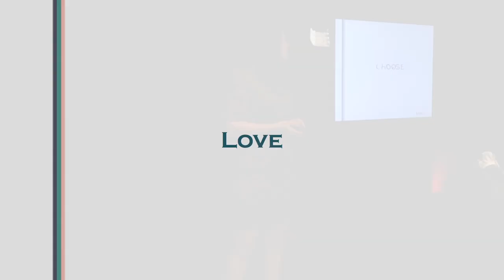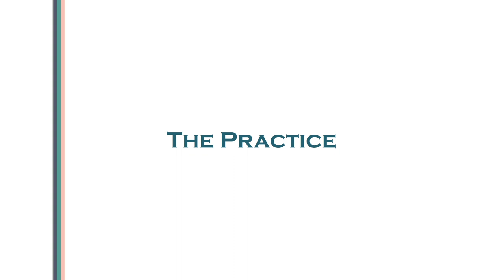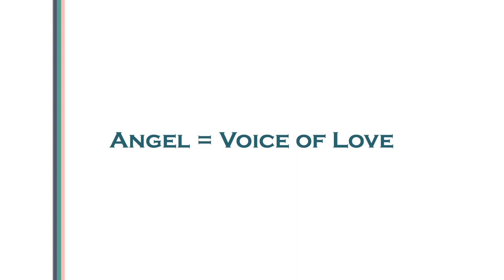LOV/CON: How to Choose Love When You Feel Fear - Sabrina Bolin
Got questions for Sabrina? - and we'll ask her in a podcast. Coming soon!

By defining love on a spectrum, we can begin to see how it all comes down to two simple choices: love or fear. And it is possible to choose love instead of fear -- as Sabrina will show us in her speech. "Choose love now" is her mantra with which we can empower ourselves in our day to day lives to create joy and release fear.

Sabrina is a guide and coach on a mission: to bring joy to her clients. MyMiBoSo (MInd, BOdy, and SOul) is her coaching practice where she helps her clients listen to their inner guidance.